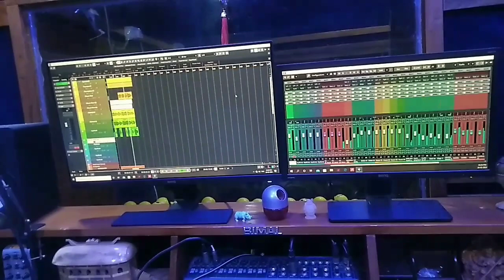Baha Song || Coming Soon || Santali Traditional Video Song || Beetol Bikash 2023